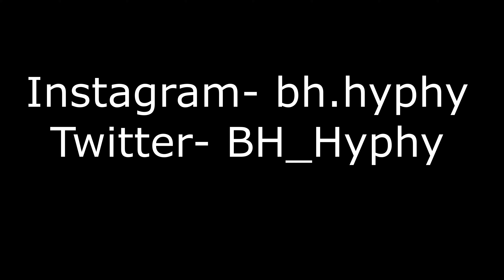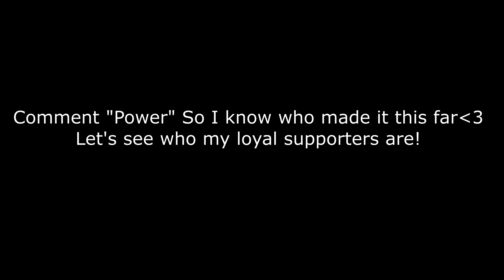Power ⚡️ (Fortnite Montage) + BEST Controller Settings Aimbot/Piece Control 🧩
Power ⚡️ (Fortnite Montage)
Power ⚡️ (ft. Season 7)
Power ⚡️ (ft. Fortnite Montage)
Power ⚡️ (ft Kay Flock)
Fortnite Montage - "Power - Kay Flock
Song - Kay Flock x C Blu - Power (Official Audio - Drill Ent Exclusive)

Use Code "YoHyphyy" in the item shop ❤